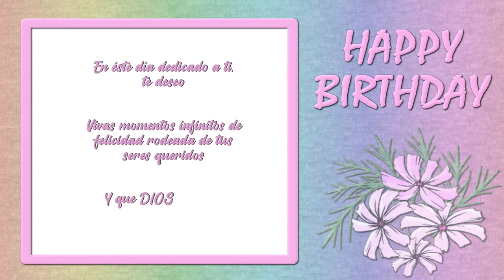Feliz Cumpleaños SUSANA!! 🎈🎉🎁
Happy Birthday Old Timey - E's Jammy Jams